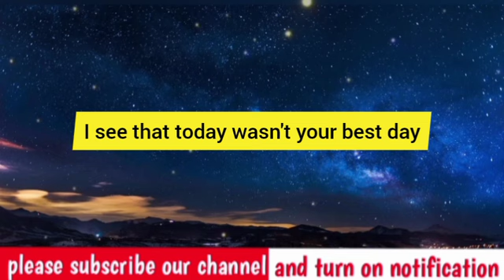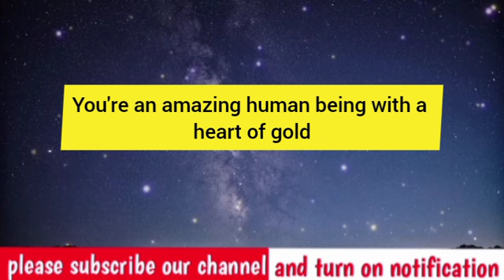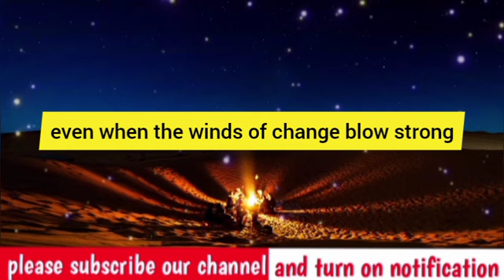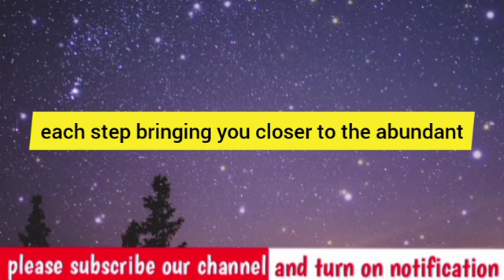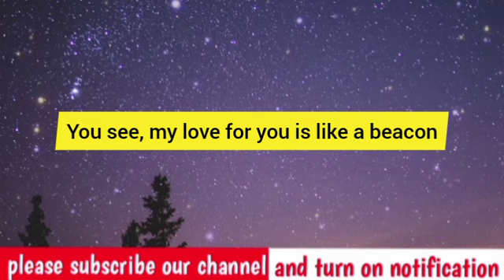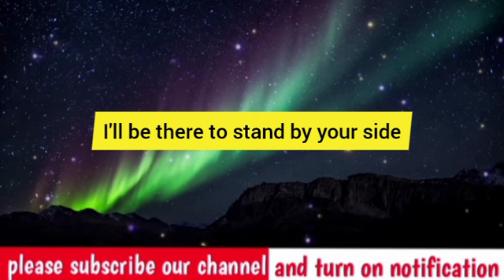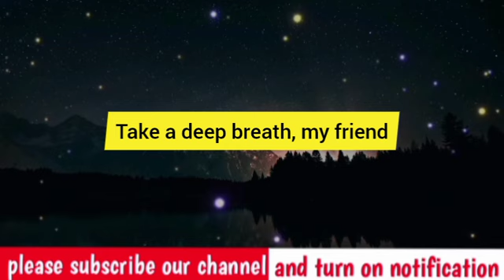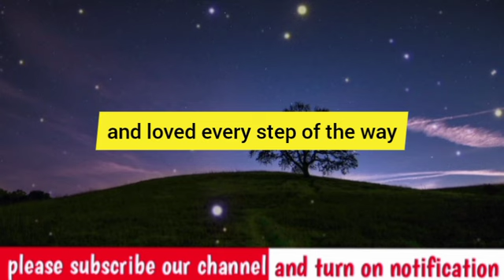💌Someone is planning to sock you on this Friday |prophecy| prophetic word| prophetic word for today